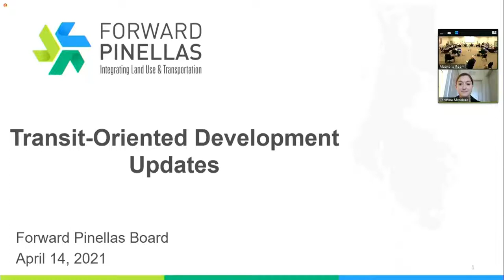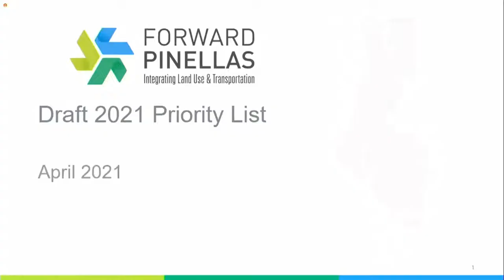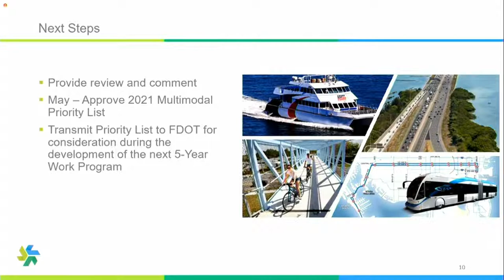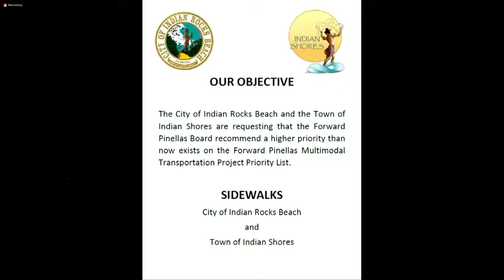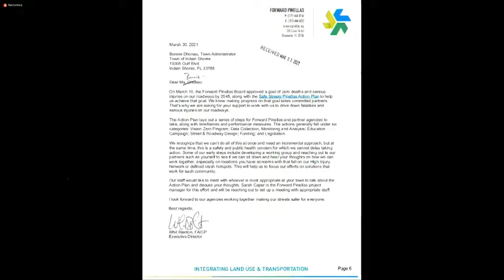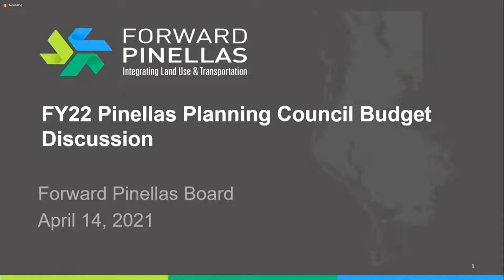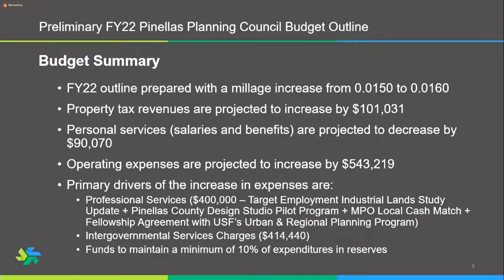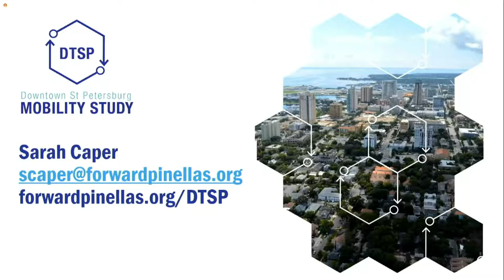Forward Pinellas Board Meeting 4-14-21